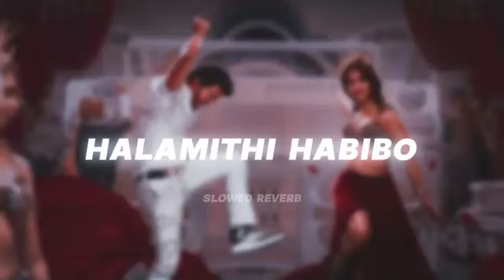HALAMITHI HABIBO Lo-fi Song [SLOWED & REVERB]